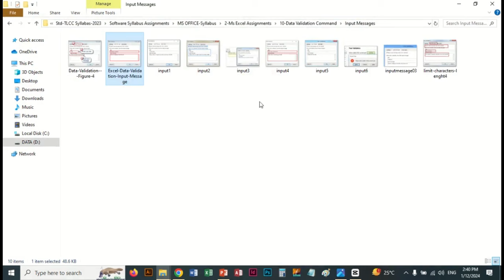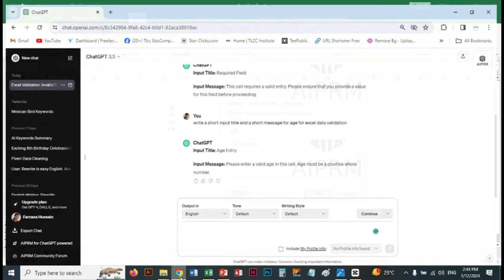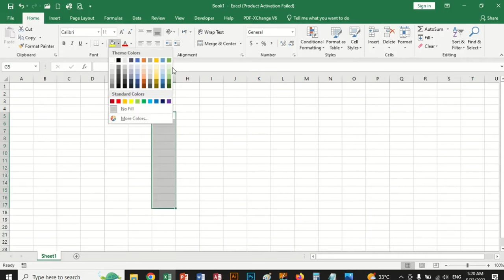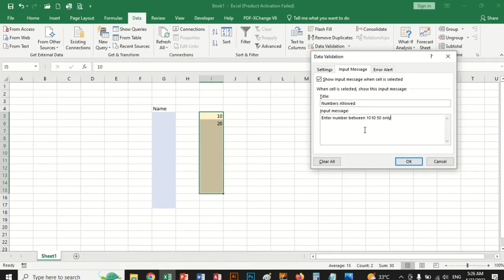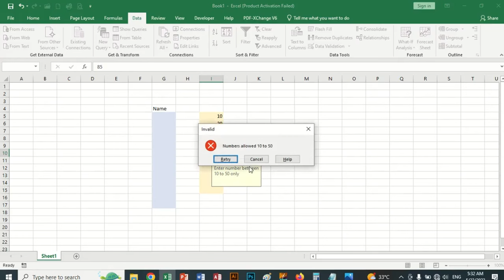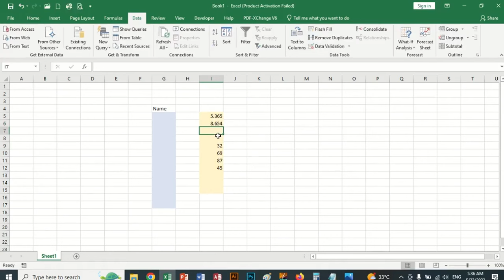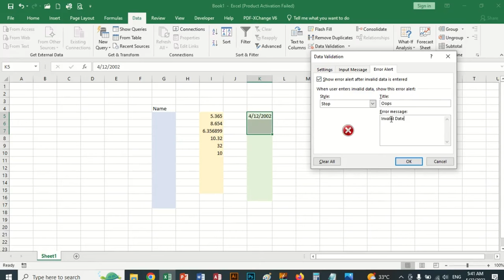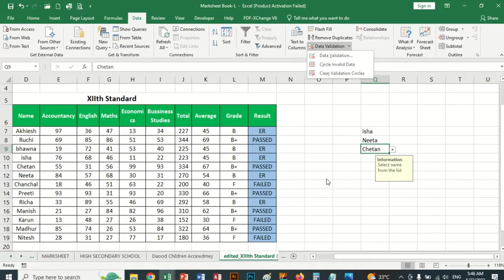21 Excel Class Data Validation | Live Class TLCC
TOPICS COVERED:
1. DATA VALIDATION
2. VALIDATION CRITERIA
3. ANY VALUE, WHOLE NO, DECIMAL, LIST, DATE, TIME, TEXT LENGTH, CUSTOM
4. CIRCLE INVALID DATA
5. CLEAR VALIDATION CIRCLES
6. SETTINGS
7. INPUT MESSAGE
8. ERROR ALERT
9. CLEAR ALL